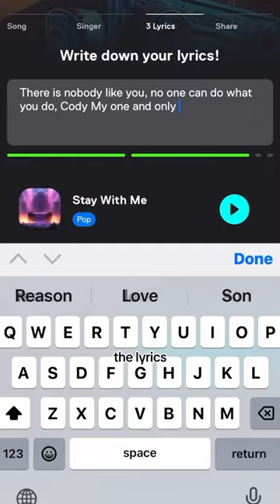Your wife when you give her an AI generated song for your 1 year: 😅 🤨 🖕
Your wife when you give her a Songfinch song made by a human artist for your 1 year: 😲 😍 😘

I'm just saying, you might wanna consider going to Songfinch.com 🤷

🎤 Songfinch Artist Mackenzie Johnson